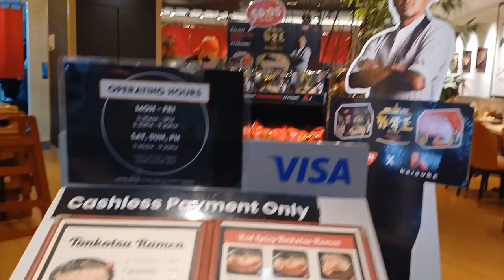Masarap Na Ramen Dito Sa Singapore😋 /Ramen Dining Keisuki Tokyo.